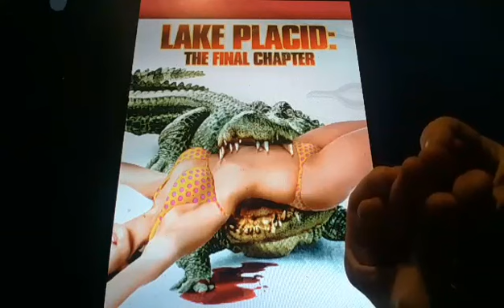Horacio the handsnake - Lake Placid: The Final Chapter